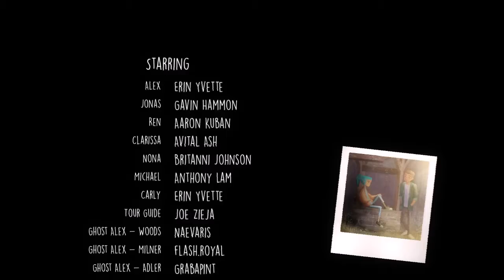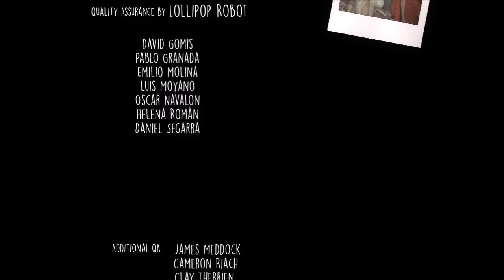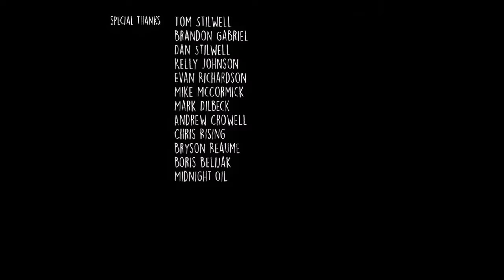Let's Play Oxenfree - #10 - (H) Finale Freiheit‽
Oxenfree ist ein übernatürlicher Thriller über eine Gruppe von Freunden, die unabsichtlicht einen Spalt zum Jenseits oder einer anderen Dimension öffnen. Wir spielen Alex, die gerade ihren neuen Stiefbruder Jonas zu einer Übernachtungsfeier auf eine Insel mitgenommen hat und alle wird furchtbar schief gehen.